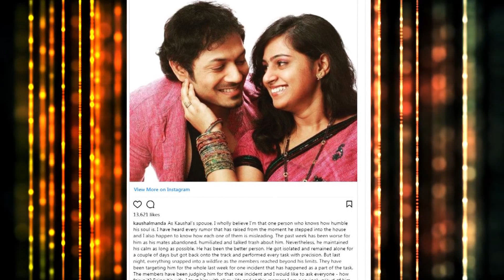బిగ్ బాస్2 కౌశల్ భార్య కన్నీటి పోస్టు | Bigg Boss 2 Telugu Kaushal Wife